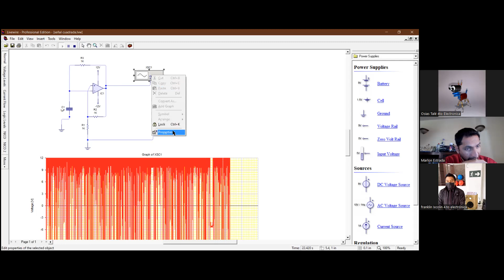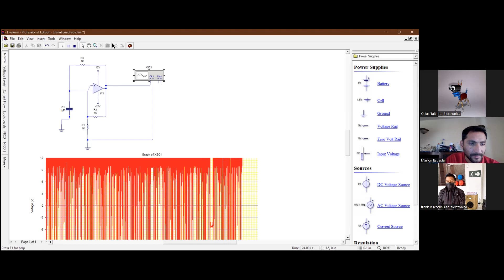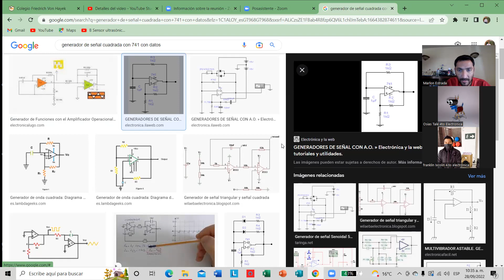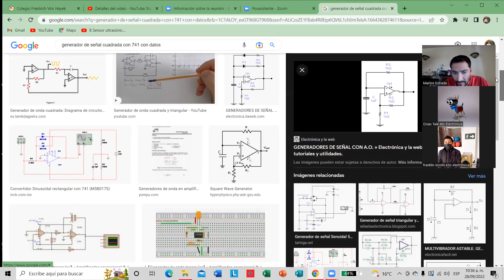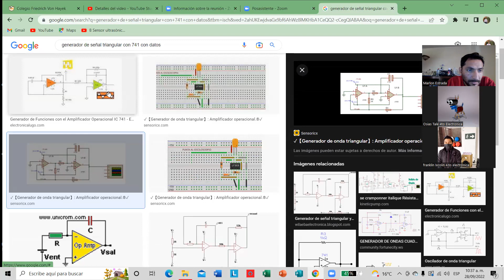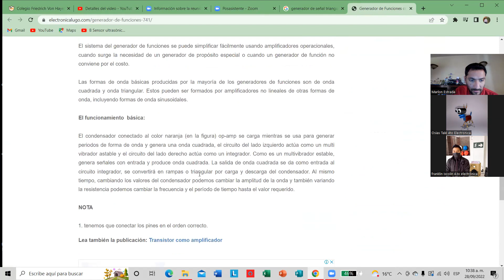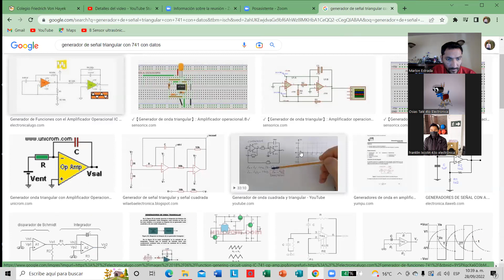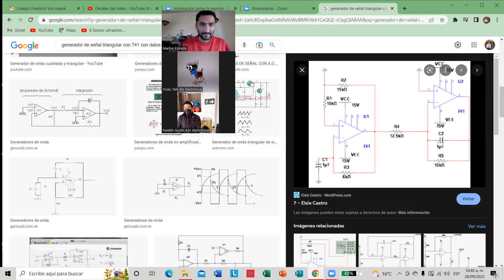145_4to Electrónica_Tecnología_generador parte 2